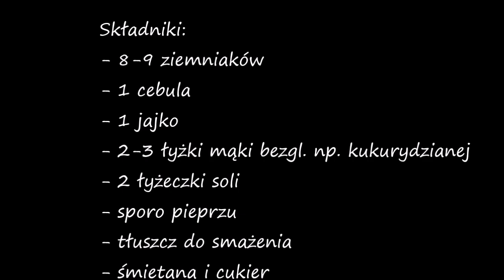Bezglutenowe placki ziemniaczane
Zapraszam dziś na przepis z gatunku tych, co go wszyscy znają, ale każdy przyrządza inaczej czyli przepyszne chrupiące placki ziemniaczane, dodatkowo w wersji bezglutenowej.
Serdecznie polecam :-)

ENGLISH VERSION: Gluten-free potato pancakes

Ingredients:
- 8-9 potatoes
- 1 egg
- 1 onion
- 2-3 tablespoons of gluten-free flour, for example corn flour
- 2 teaspoons of salt and a lot of black pepper
- some oil for frying
- cream and sugar